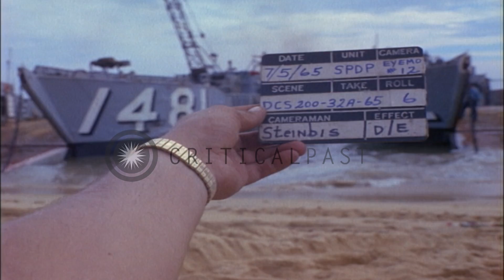Marines near vehicles and dig foxholes with shovels in sand in Chu Lai, South Vie...HD Stock Footage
Marines near vehicles and dig foxholes with shovels in sand in Chu Lai, South Vietnam during the Vietnam War.

Elements of three US Marine Battalions land at Chu Lai in Quang Tin Province, South Vietnam during the Vietnam War. Vehicles and marines onto a beach. Marines dig foxholes with shovels in sand. A marine holding a gun as he talks to another marine digging a foxhole. Location: Chu Lai Vietnam. Date: July 5, 1965.

57,000+ broadcast-quality historic clips for immediate download.